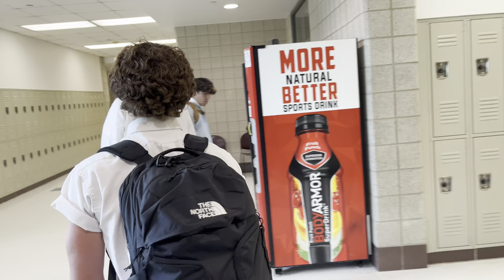Short film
Dystopia